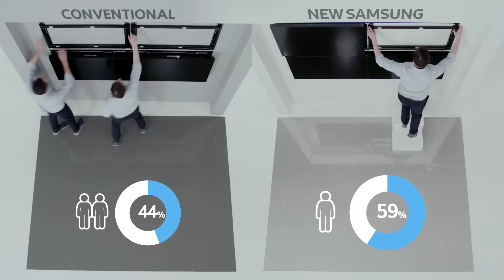[Feature Video] Why Samsung Video Wall Solution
This video includes a comparison with a conventional video wall and Samsung's new video wall and demonstrates that Samsung's new video wall is superior than others in terms of a compact design and picture quality.